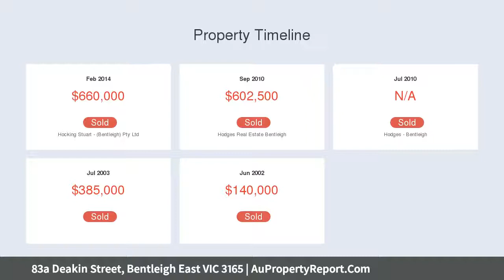83a Deakin Street, Bentleigh East VIC 3165 | AuPropertyReport.Com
83a Deakin Street, Bentleigh East VIC 3165
Property Type: townhouse
Bedrooms: 3
Bathrooms: 3
Car Space: 1
Presence, Polish &amp; Outstanding Sun!